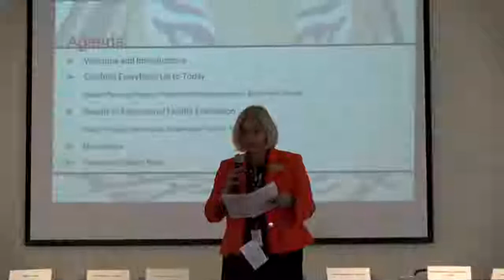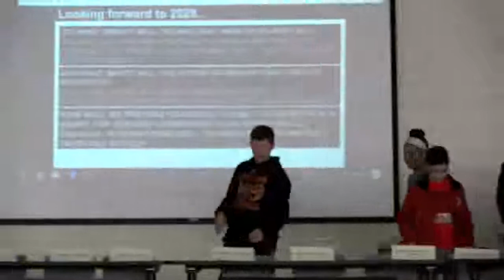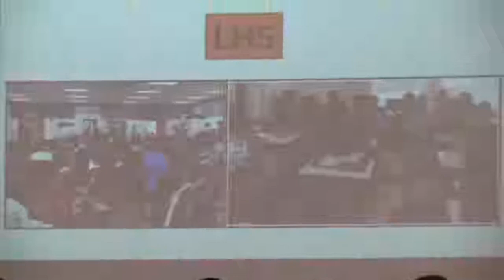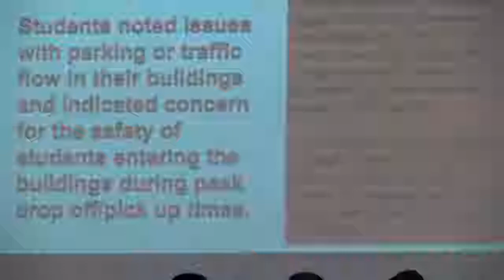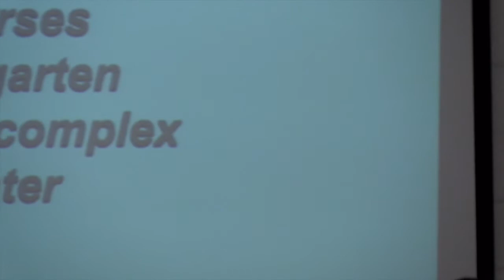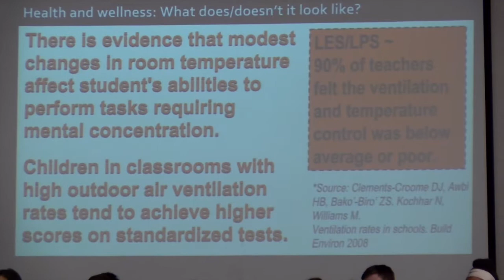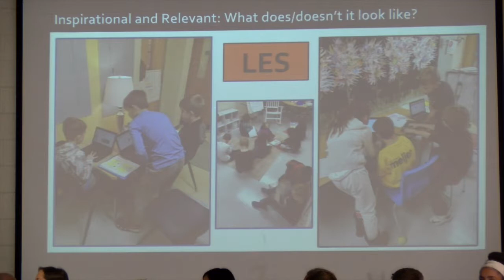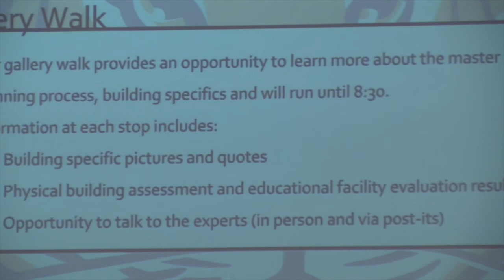Building Tiger Nation Community Meeting 2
This video is about Building Tiger Nation Community Meeting 2